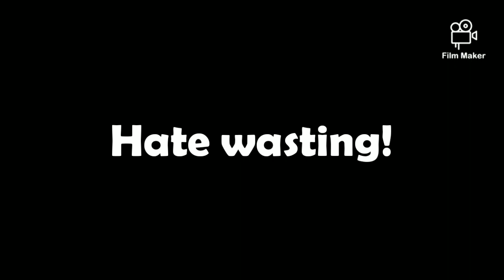Ashoka Halwa | Moong dhal Halwa | Tamil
An easy classic south indian glossy dessert recipe made with green moong dal and sugar. unlike other traditional halwa recipes, it has a glossy and smooth texture which puts this dessert into a new category. ... one such easy and simple south indian halwa recipe is ashoka halwa recipe from the popular tamil cuisine.